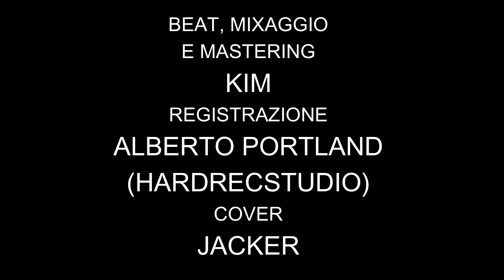JACKER, MR. EDDY & KIM - INTENTO OLVIDARTE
BEAT, MIXAGGIO E MASTERING - KIM
REGISTRAZIONE - ALBERTO PORTLAND (HARDRECSTUDIO)
COVER - JACKER